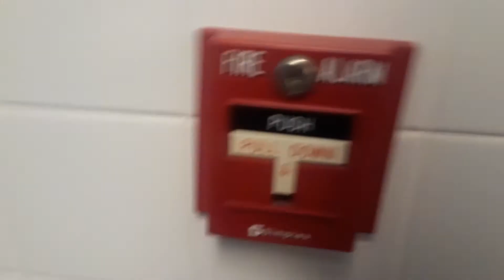May the Fire Drill Be With You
This was the same location as the March drill.

This was also the last fire drill of my junior year.

     Happy May the Force. This was another drill I decided to film. There's not really much to say. I do have another fire drill video on my school tablet which I'll try my best to upload. Ironically,  the fire alarm went off where my mother works.

Alarms:
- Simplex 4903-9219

Pull Stations:
- Simplex 4099 T-Bar (dull action)

If anyone has any questions about the fire alarms, let me know.